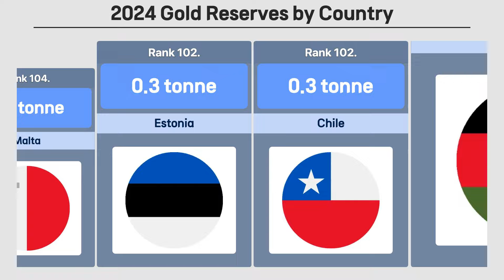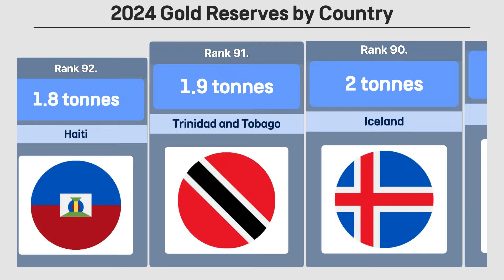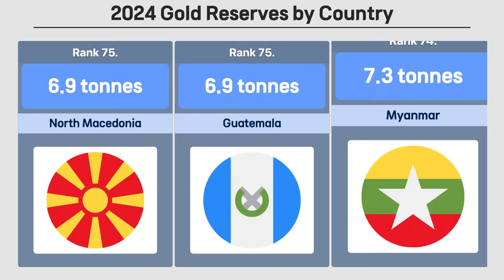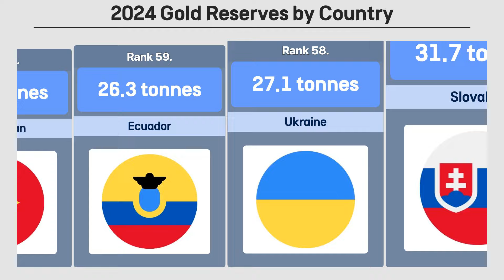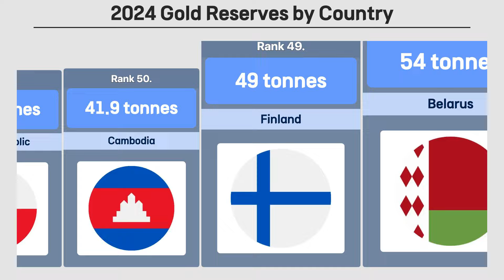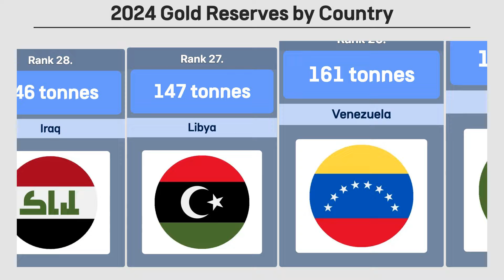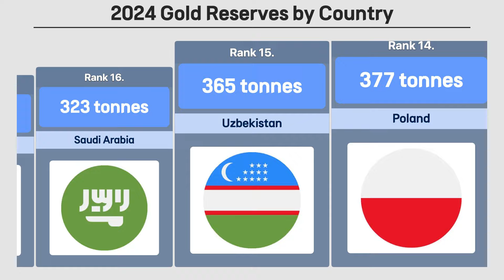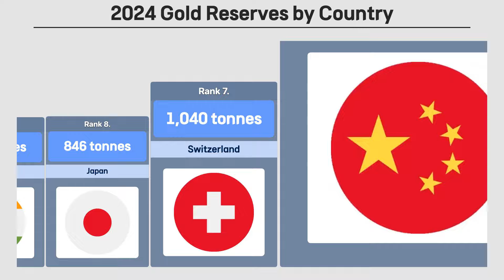Gold Reserves by Country in 2024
This chart ranks countries by their gold reserves in 2024. The United States leads with over 8,100 tonnes, followed by Germany with more than 3,300 tonnes. Italy, France, and Russia complete the top five, with reserves ranging between 2,300 and 2,450 tonnes. China holds the sixth position, while Japan and India are among the top 10. Notably, Australia and Indonesia rank much lower, at 40th and 42nd respectively.

Gold reserves refer to the quantity of gold held by a nation's central bank or treasury. These reserves are used as a store of value and a form of financial security, often to back a country's currency or support its economy in times of crisis. Gold reserves are typically measured in metric tonnes.

[Interaction Chart]
Please check the interaction chart for "Gold Reserves by Country in 2024".